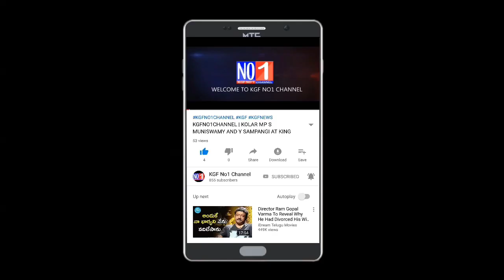KGFNO1TV | RAPE ACCUSE HAS SHOT AND CAUGHT BY R'PET CI SURYA PRAKASH